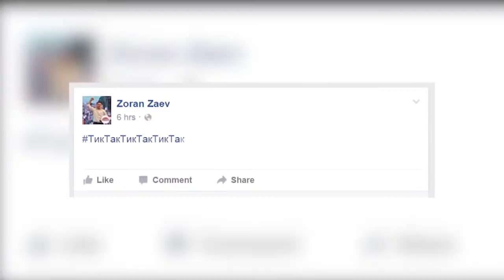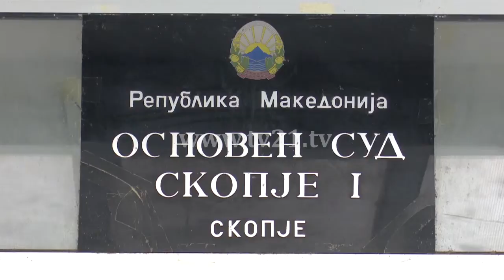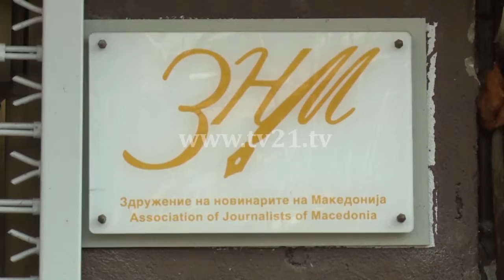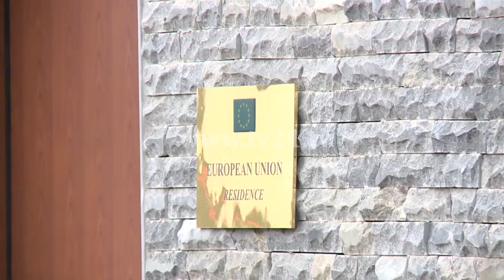Komisioni i Venecias del me vlerësim, ligji për privatësi kërkon rishqyrtim të thellë